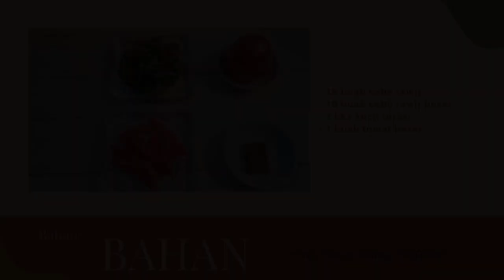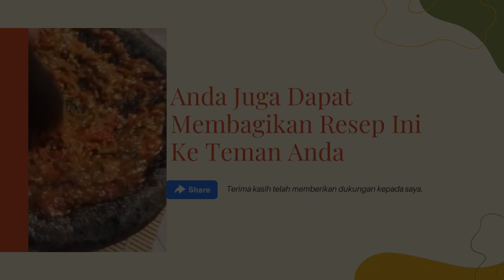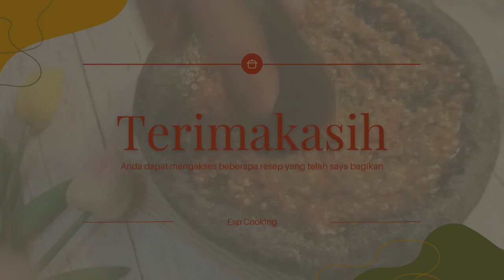Siap-siap Nasi Sebakul !! RESEP SAMBAL TERASI PEDAS [Bisa Buat Ayam Bakar]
Bahan-bahan :
• 15 buah cabe rawit
• 10 buah cabe rawit besar
• 2 bks kecil terasi
• 1 buah tomat besar
• 1/2 sdt garam/sesuai selera
• 1/2 sdt gula/sesuai selera
• minyak untuk menggoreng secukupnya

Cara membuat :

Langkah 1
▪️Panaskan minyak sesuai selera kemudian goreng bahan- bahan tersebut sampai layu

Langkah 2
▪️Piapkan cobek dan ulekan masukan garam, gula secukupnya tambahkan bahan-bahan yang sudah digoreng kemudian ulek semua bahan

Selamat mencoba

Terima kasih banyak atas apresiasi teman-teman atas kerja keras yang telah kami curahkan untuk membuat tutorial memasak !